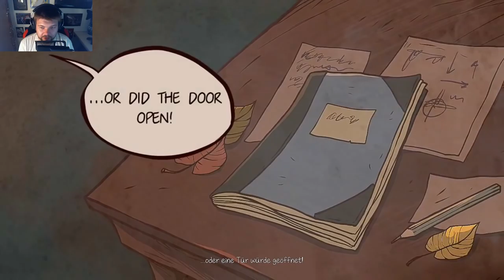KNOCK KNOCK - Paranoia im Schlafrock ✦ Mini Let's Play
KNOCK KNOCK Gameplay mit Tobinator

►►► Dies war eine Mini Let's Play-Folge mit Tobinator, vielen Dank für's Zuschauen und bis zum nächsten Mal!